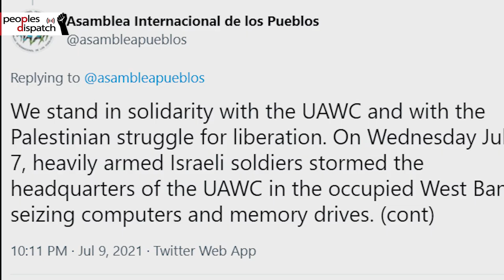Global outcry against raids by Israeli forces in West Bank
On Wednesday July 7, Israeli forces launched a series of violent raids across the West Bank. The latest crackdown against activists and civil society organizations in Palestine has been met with sharp condemnation from organizations within Palestine and internationally.